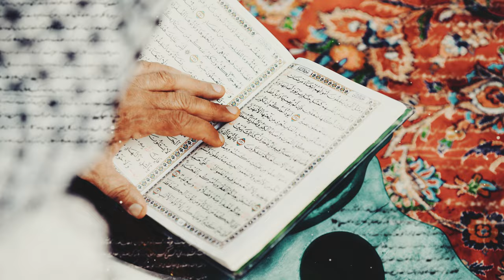المسير إلى الله - تأسيس مدارس للقرآن - آية الله العظمى السيد محمد الحسيني الشيرازي رحمه الله